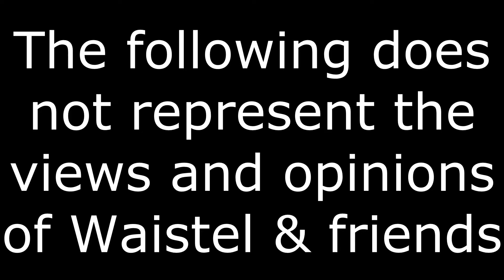Politically Incorrect Gaming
WARNING: Some butts may find this offensive.
A few snippets of things from our gaming sessions that are completely not in the realm of the "politically correct".
P.S. Shifty's a fat racist.